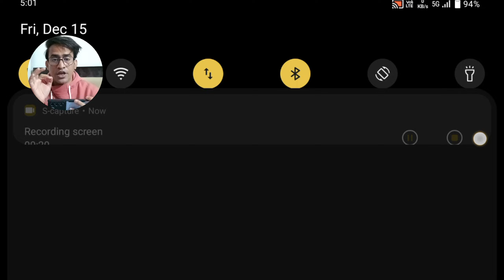gta 3 definitive edition android gameplay, || gta trilogy definitive edition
Hello dosto

aaj is video m mne aapko gta 3 definitive edition android gameplay btaya h to video ko pura dekhte rahiye

If You Like My Video Then Don't Forget To

Asus tuff dash f1t:, 👇👇👇👇👇👇👇

Boya M1 Mic:.

Green screen

Ring light

vlogging mic:.

Boat rockerz 330: 👇👇👇

gta 3 definitive edition ios
gta 3 definitive edition android gameplay
gta trilogy Netflix
pankaj reviews hindi
gta trilogy mobile
gta 3 definitive edition

Pankaj sharma
From:- (Rajasthan)pankajreviewshindi